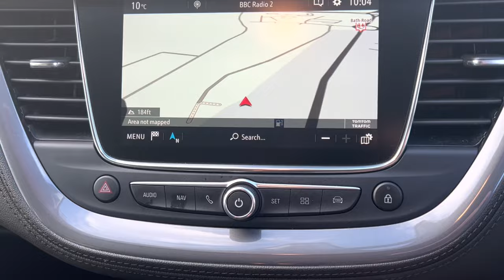Vauxhall Grandland X Walkaround